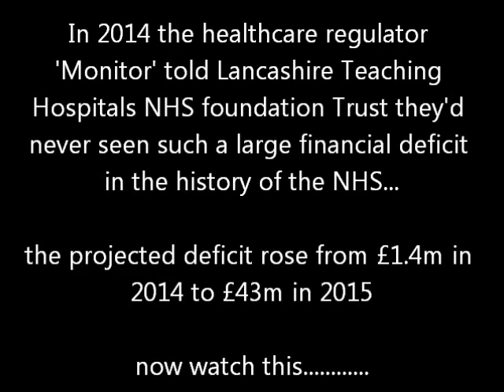nothing to do with money?